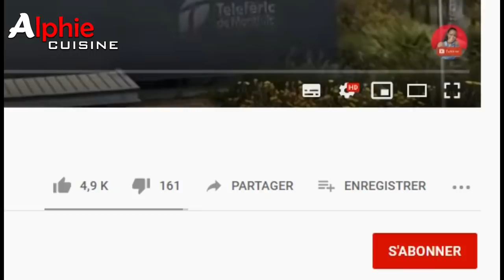BEIGNETS CROQUETTES (Petits Cailloux) - Donuts Croquettes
BEIGNETS CROQUETTES  (Petits Cailloux)

 Donuts Croquettes - Croquetas de Donas - الكعك كروكويتيس
甜甜圈炸丸子 -
пончики крокеты

Bonne dégustation !!!
Enjoy your meal !!!
Buen provecho !!!
شهية جيدة
胃口好 !!!